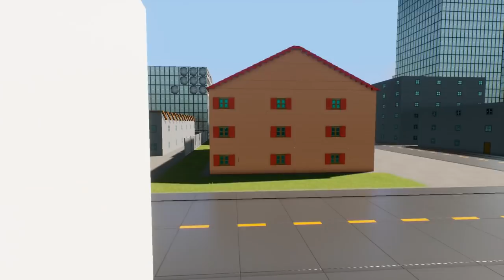LEGO CRIMINAL BREAKS OUT THE JAIL OF LEGO CITY! - Brick Rigs Gameplay Roleplay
Brick Rigs Lego Gameplay With Beautiful OB. LEGO CRIMINAL BREAKS OUT THE JAIL OF LEGO CITY